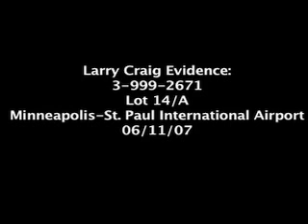Larry Craig Bathroom Spoof